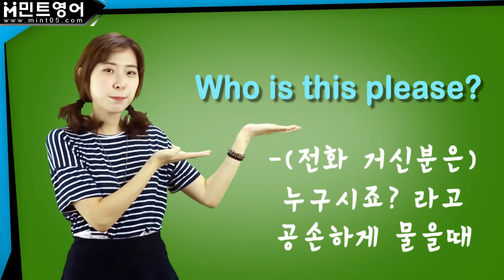MINT ENGLISH | Lesson 1 (Who is this please?) 전화영어, 화상영어,민트영어,전화영어추천,화상영어추천,전화영어순위, 화상영어순위, 민트영어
전화영어, 화상영어, 전화영어추천, 화상영어추천, 전화영어후기, 화상영어후기, 전화영어순위, 화상영어순위, 민트영어